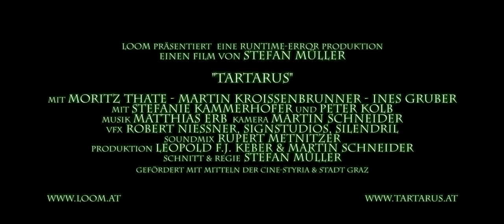Tartarus Official Trailer -- with English Subtitles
Full Official Trailer for the Austrian alien invasion film, Tartarus, with English Subtitles. This is said to be the first alien invasion film to come from Austria.

Tartarus (Austria-2011; dir. Stefan Müller)

Synopsis: Austria-Hungary 1813: Two soldiers returning from the Napoleonic war encounter a creeping invasion in a remote mountain village that far exceeds their imagination - especially as the powerful enemy calls for actions that put the humanity of the two men to the test.